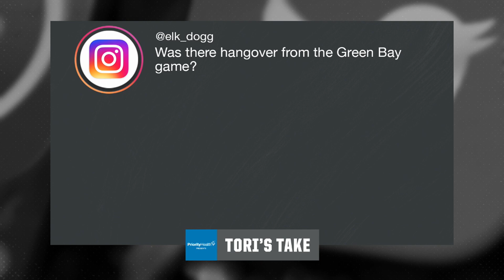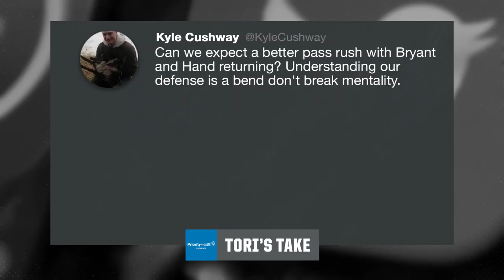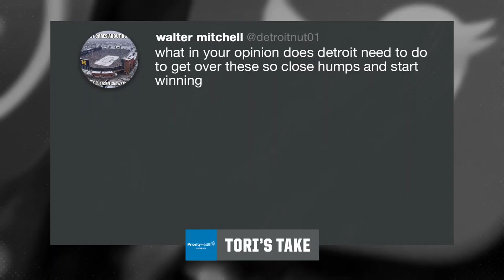Tori's Take LIVE: Week 7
Watch a replay of Tori's Take LIVE from Week 7, presented by Priority Health.